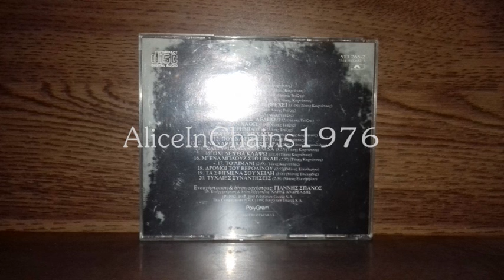ΤΑΝΙΑ ΤΣΑΝΑΚΛΙΔΟΥ - ΔΡΟΜΟΙ ΤΟΥ ΒΕΡΟΛΙΝΟΥ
Γ. ΣΠΑΝΟΣ - Μ. ΕΛΕΥΘΕΡΙΟΥ